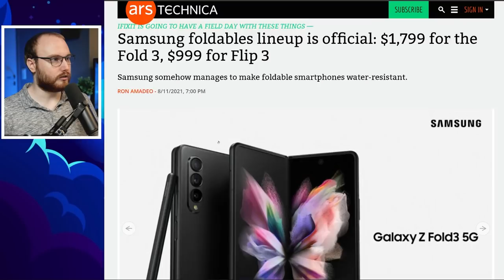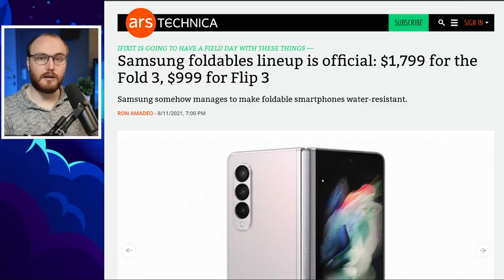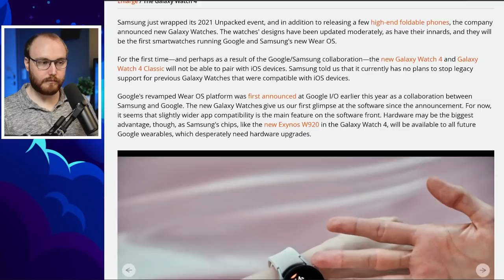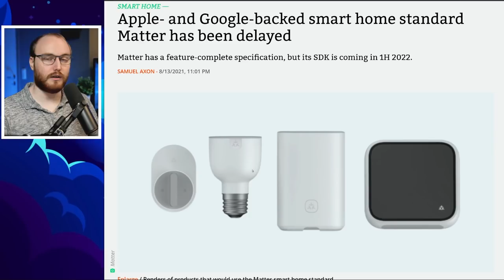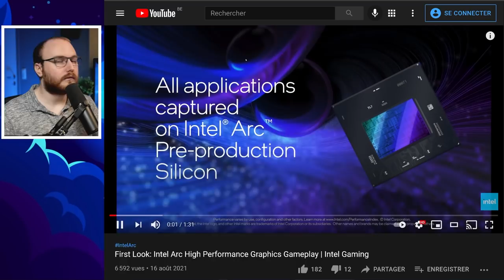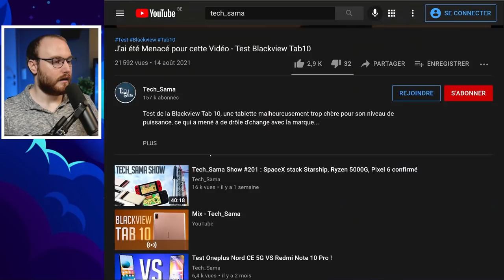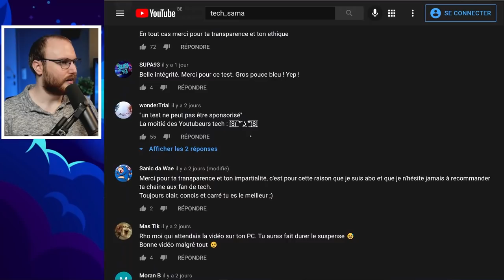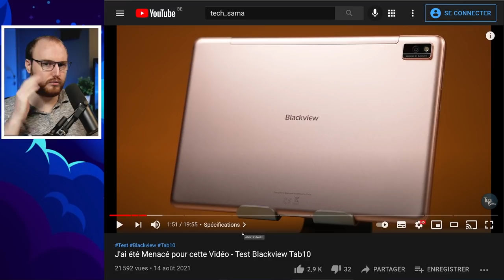Tech_Sama Show #202 : Samsung Fold 3 et Flip 3, Wear OS, RX 6600XT de sortie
00:00 - Tech_sama show 202
00:42 - Nouvelle série sur la chaine
02:20 - Galaxy Z Fold 3 présenté
10:12 - Galaxy Z flip 3 présenté
13:34 - Galaxy Watch 4 sur wear OS présenté
17:58 - Un pseudo Ipad Pro chez Xiaomi en dessous de 400$
20:10 - Le format Matter pour appareil connecté arrive en 2022
23:59 - RX 6600XT de sortie
28:02 - Les cartes graphiques Intel arrive ! Début 2022...
33:11 - Retour sur la vidéo blackview
37:01 - Pourquoi j'ai fait la vidéo
44:03 - Parlons test et tests sponso
49:24 - C'est tout